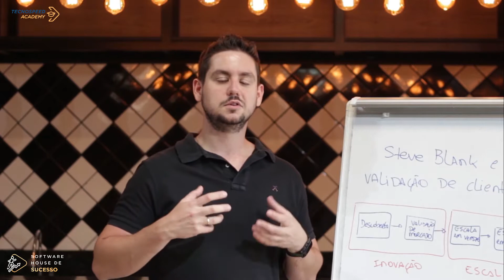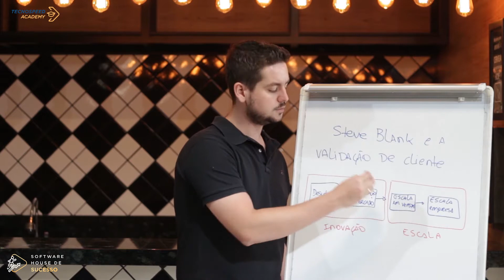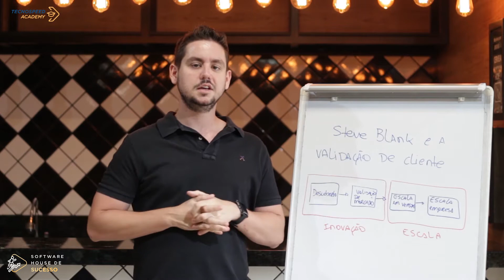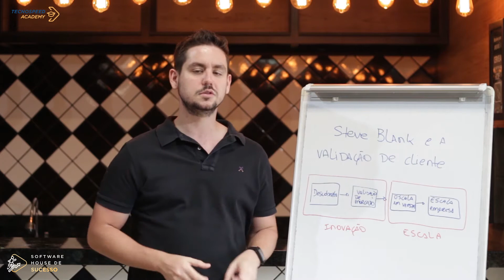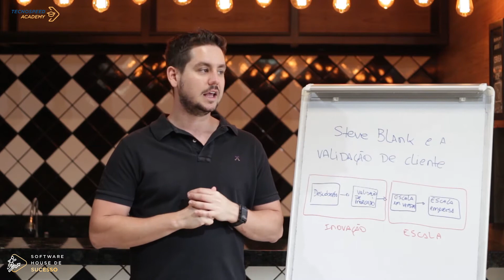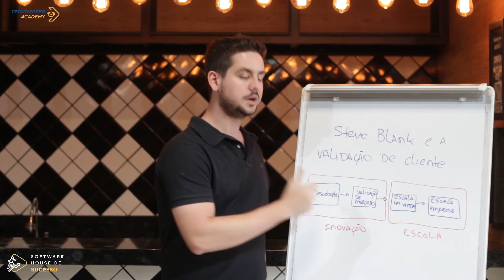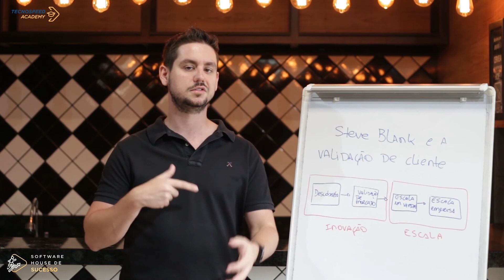Modelo de Validação de Steve Blank - Software House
Este é o modelo utilizado na TecnoSpeed, e por diversas outras empresas no mundo, para validar novos produtos e serviços.

Livro recomendado pelo Renan neste vídeo